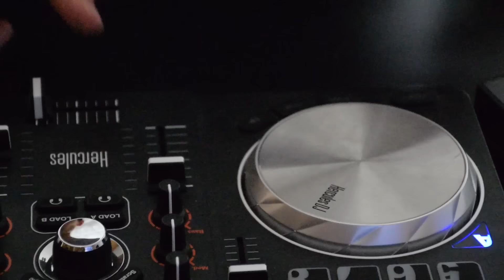Jennifer Lopez - Ain't Your Mama (Sountec Edit)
This is my edit of Jennifer Lopez - Ain't Your Mama.
I didn't find  better Acapella Quality. Hope you guys like it anyway.